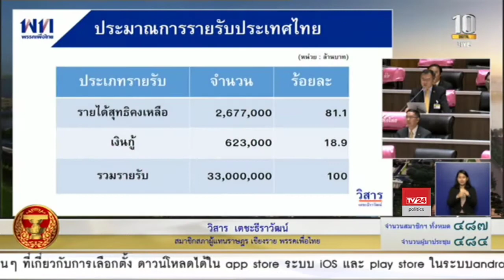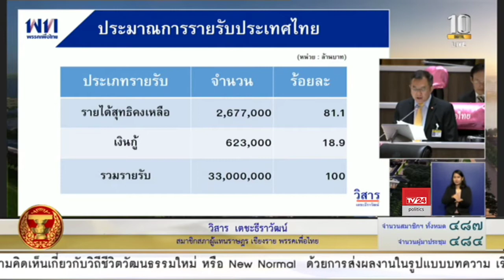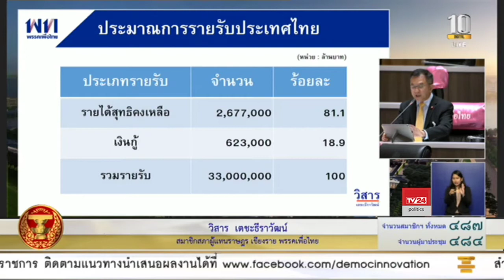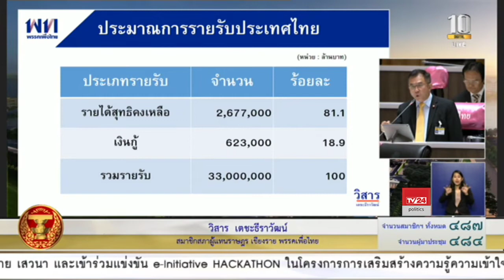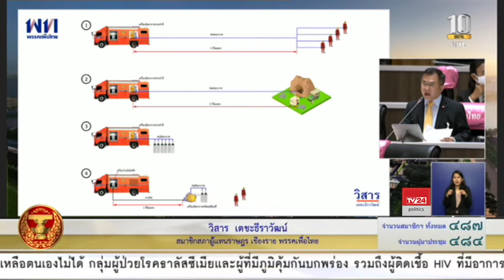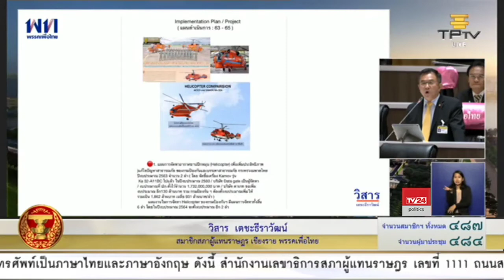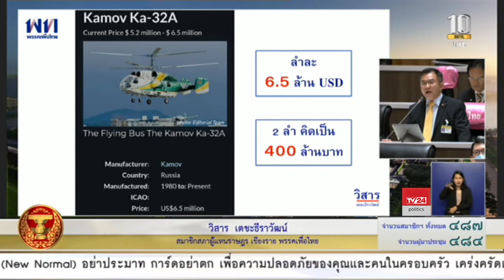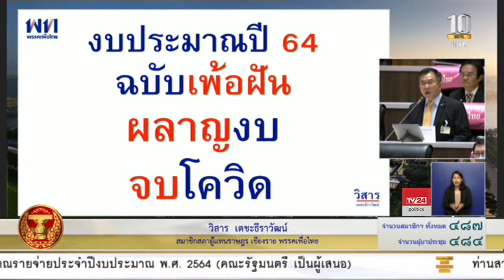นายวิสาร เตชะธีราวัฒน์ อภิปรายร่างพระราชบัญญัติงบประมาณรายจ่ายประจำปีงบประมาณ พ.ศ. 2564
นายวิสาร เตชะธีราวัฒน์ ส.ส.เชียงราย พรรคเพื่อไทย อภิปรายร่างพระราชบัญญัติงบประมาณรายจ่ายประจำปีงบประมาณ พ.ศ. 2564 วันที่ 3 กรกฎาคม 2563